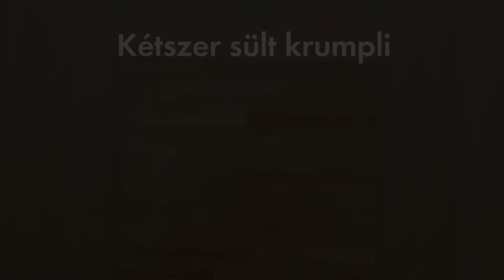Kétszer sült krumpli recept